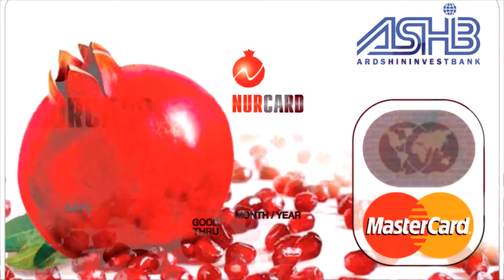NURCARD CASHBACK և Հայկո